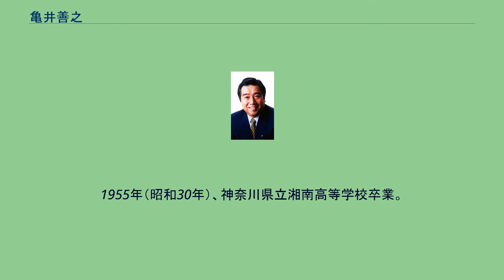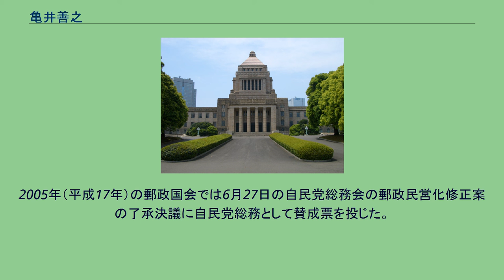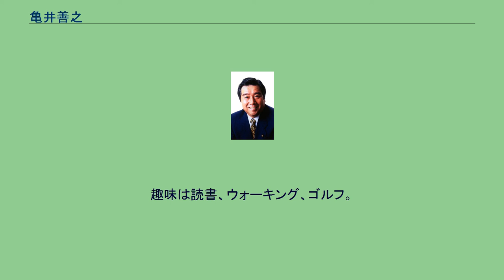亀井善之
亀井 善之（かめい よしゆき、1936年（昭和11年）4月30日 - 2006年（平成18年）5月12日）は、日本の政治家。
衆議院議員（自民党、9期）。
運輸大臣（第1次橋本内閣）、農林水産大臣（第1次小泉内閣・第2次小泉内閣）を歴任した。
神奈川県中郡成瀬村（現伊勢原市）出身。
亀井善彰の四男。
1955年（昭和30年）、神奈川県立湘南高等学校卒業。
1962年（昭和37年）、慶應義塾大学経済学部卒業。
大日本製糖、神糧物産でのサラリーマン生活を経て、父親の秘書となる。
1979年（昭和54年）、自由民主党から衆議院議員に初当選（当選同期に佐藤信二・保利耕輔・畑英次郎・麻生太郎・小里貞利・岸田文武・白川勝彦・丹羽雄哉・亀井静香・吹田愰・宮下創平・船田元など）。
自民党では中曽根康弘→渡辺美智雄派に属した。
1988年（昭和63年）、運輸政務次官。
1996年（平成8年）、第1次橋本内閣で運輸大臣として初入閣。
2003年（平成15年）には農林水産大臣であった大島理森が元秘書の献金流用疑惑で辞任すると、大島の後任として再び入閣した。
山崎派（近未来政治研究会）の最高幹部の一人として同派の事務総長を長期にわたって務め、山崎拓を支えた。
2005年（平成17年）の郵政国会では6月27日の自民党総務会の郵政民営化修正案の了承決議に自民党総務として賛成票を投じた。
2006年（平成18年）初頭から病気のため療養していたが、同年5月12日、膵臓癌のため死去した。
享年70。
亀井の死去により、神奈川16区の、相模原市（第14区に属さない区域）及び、厚木市、伊勢原市、愛甲郡、津久井郡では、公職選挙法の規定による補欠選挙が、2006年（平成18年）10月22日に投開票され、政策秘書で長男の善太郎が初当選した。
座右の銘は「初心忘るべからず」。
趣味は読書、ウォーキング、ゴルフ。
住所は神奈川県伊勢原市下落合。